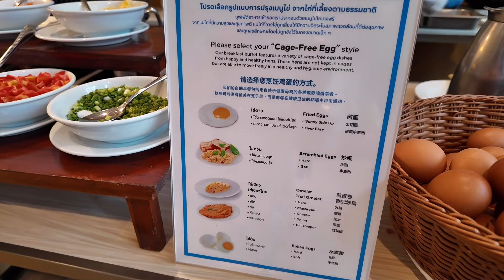เที่ยวหัวหิน บุฟเฟ่ต์อาหารเช้าโรงแรมฮิลตันหัวหิน Hilton Hua Hin Resort & Spa | Bm and Porsche